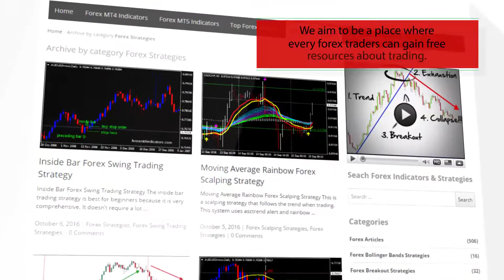PairsTrade Light – indicator for MetaTrader 5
Download PairsTrade Light – indicator for MetaTrader 5

-About-

Forex Strategies
Forex Indicators
Forex Systems